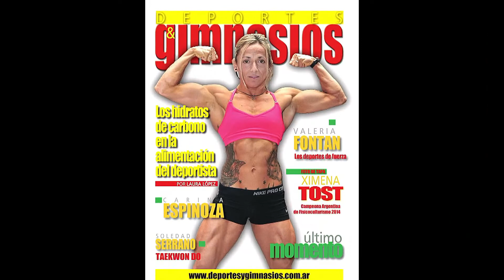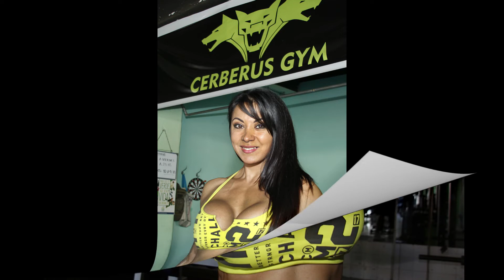Angela Herrera-Campeona Argentina Fitness Toned 2018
Hoy les presentamos a Angela Herrera , una atleta de competición en la categoría FITNESS TONED ,que vive en la ciudad de La Plata junto a su marido tambien campeon de fisicoculturismo   Marcos Indio y su pequeña hija, que trabaja como peluquera y maquilladora a domicilio  por eso realiza sus entrenamientos diarios entre la ciudad de La Plata y el gimnasio CERBERUS de Lanus , en la nota nos cuenta sus inicios y sus planes para el 2019 junto a la dirección de su entrenador Carlos Castro.